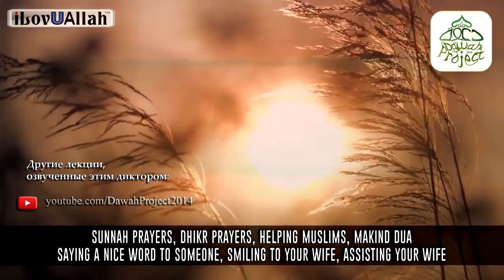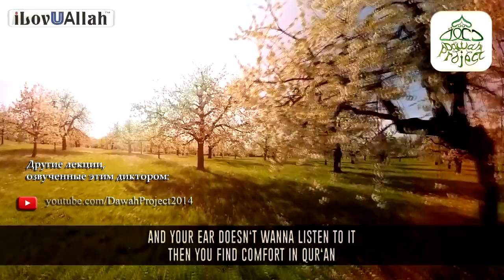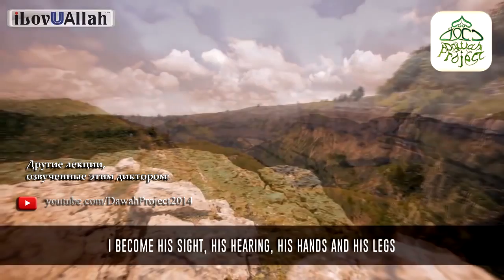Билял Ассад - Когда Аллах полюбит вас (проникновенное послание)